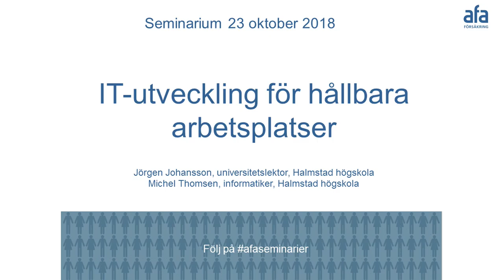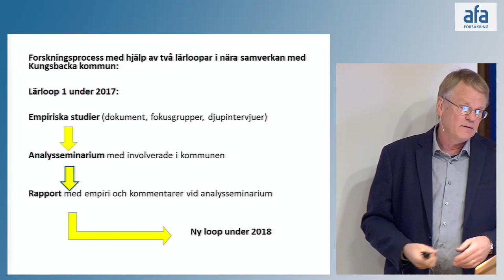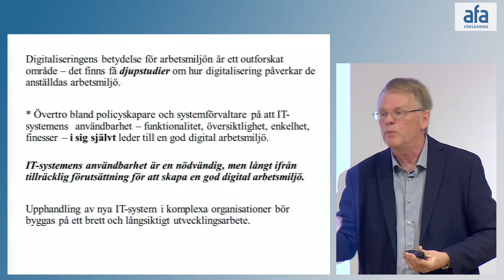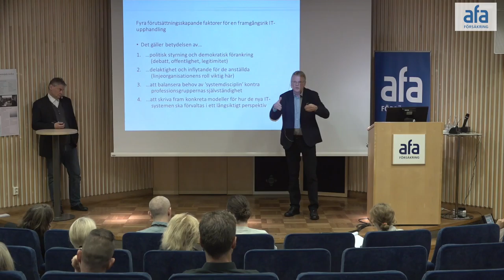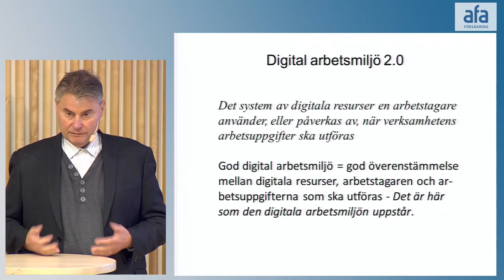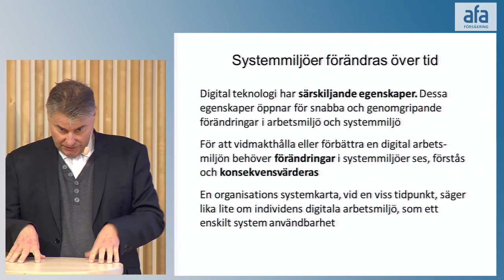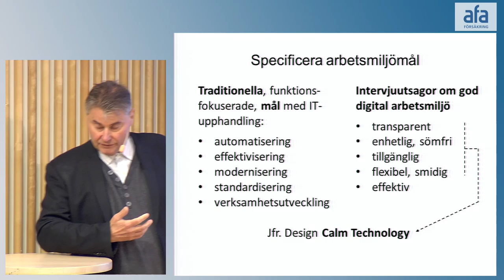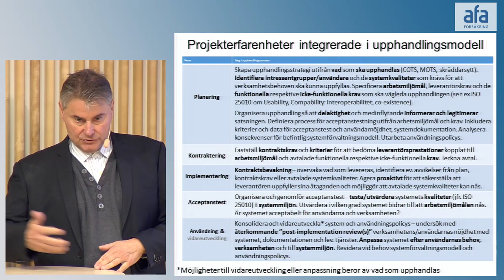Forskningsrapport om IT-upphandling och arbetsmiljö - seminarium 23 oktober 2018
Hur kan man upphandla IT-tjänster där man tar sociala och organisatoriska förutsättningar i beaktande? Forskningsprojektet "IT-utveckling för hållbara arbetsplatser" presenterades på ett seminarium hos AFA Försäkring den 23 oktober och handlar om hur man kan upphandla IT-tjänster som bidrar till hållbara arbetsplatser. Hur kan IT-system utformas och upphandlas för att förbättra användarnas arbetsmiljö? Hur kan införandet och användningen av nya IT-system organiseras och styras med syftet att förbättra arbetsmiljön?

Det här projektet har tagit med både sociala och organisatoriska förutsättningar för att undersöka om detta kan bidra till att förbättra arbetsmiljön samt även skapa legitima och användbara IT-system. Studien har gjorts i samverkan med Kungsbacka kommun och presenteras av Jörgen Johansson universitetslektor i statsvetenskap, Halmstad högskola.